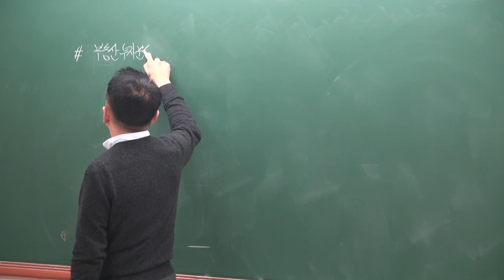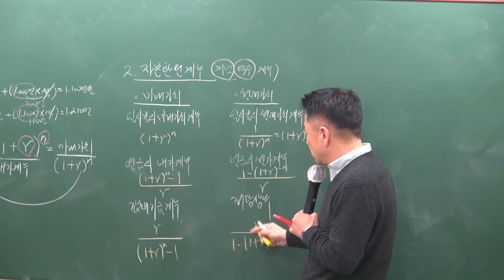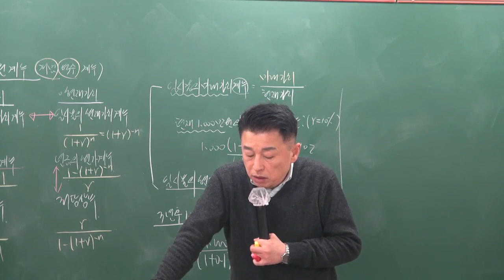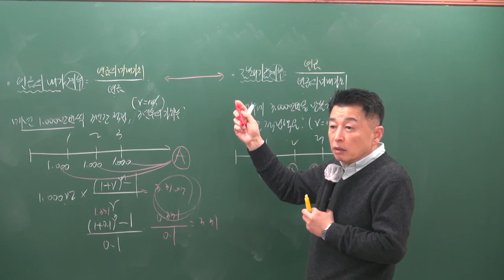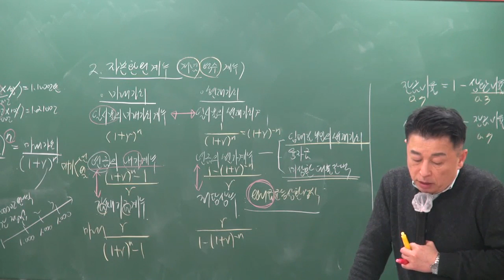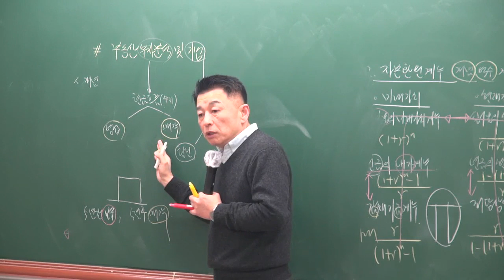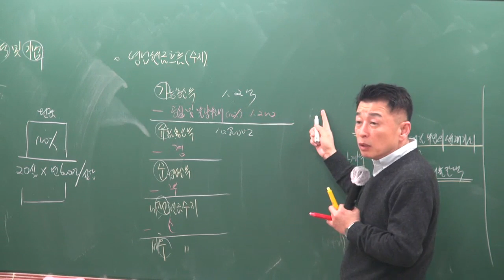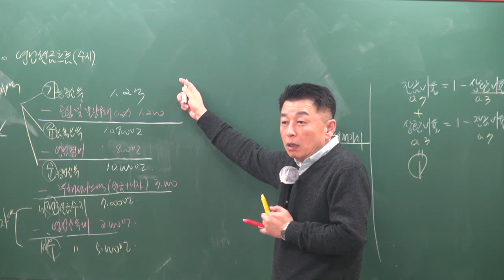[공전무] 2019년 공인중개사 부동산학개론 기본이론 2-23